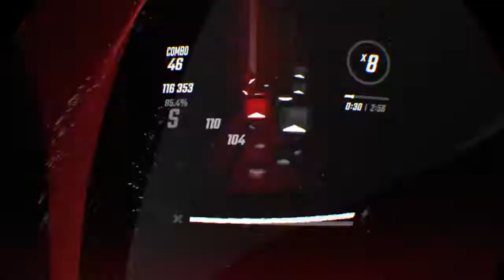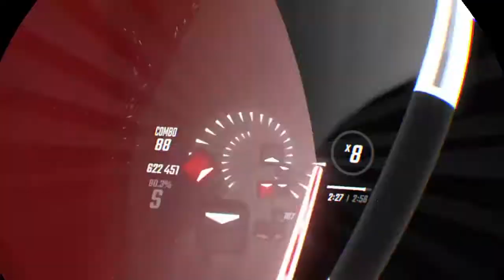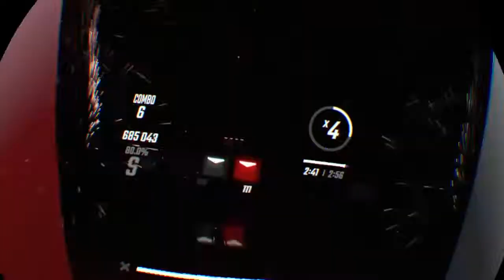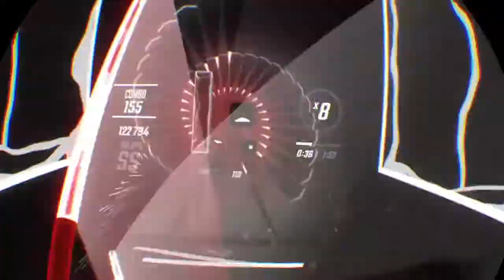Beat saber ost 4, the other three songs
This is the other three songs from the ost 4 pack, I did a separate video for spin etarnally.So here are the other three songs.